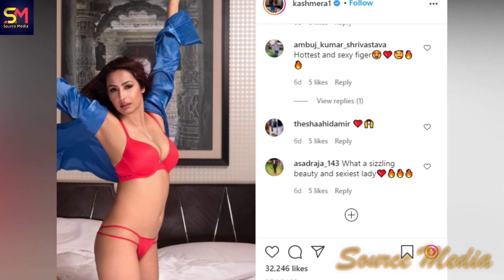Govinda की भांजी Kashmera Shah के इस Hot Bikini फोटोशूट पर क्यों मचा हुआ है बवाल